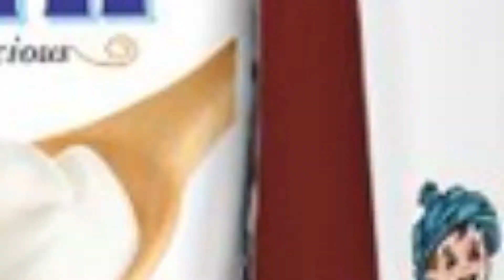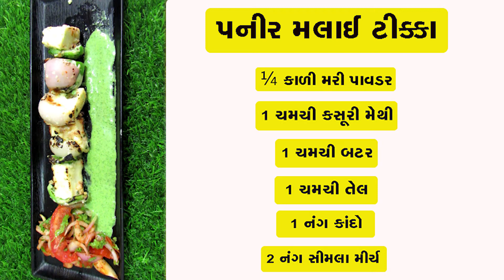તહેવારોમાં બનાવો ટેસ્ટી પનીર મલાઇ ટીક્કા, જાણો રેસીપી